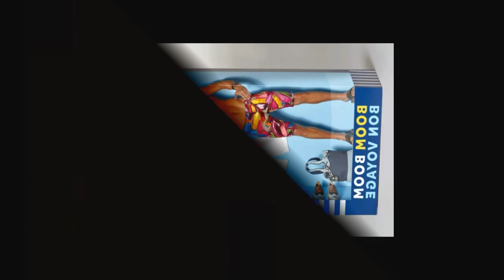ANTM Cycle 22 Portfolio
Full Portfolio. Please play in HD! It looks so much better.

But honestly guys this was a great season. Of all cycles to wrap up such a good show it would be this one. ANTM you will be missed!

So so happy Nyle won he's going to be such a great role model and will accomplish so many things. Enjoy!

Songs-
Replay by Iyaz
Ass Back Home by Gym Class Heros
Sorry by Justin Bieber
Elastic Heart by Sia

Also no subscripers please, I make random videos out of hobby. :)